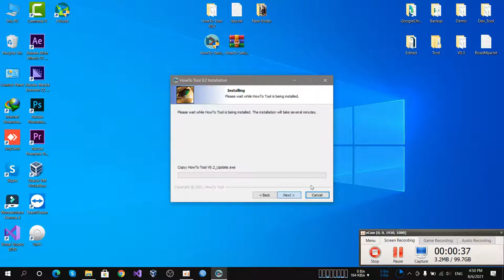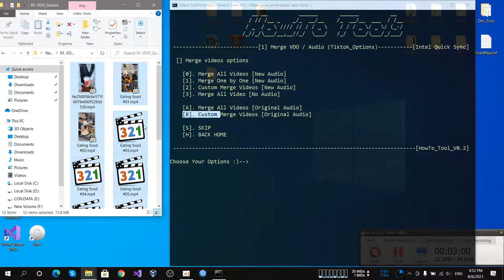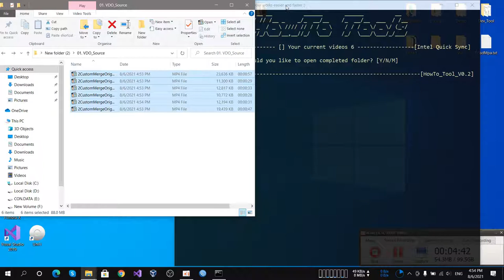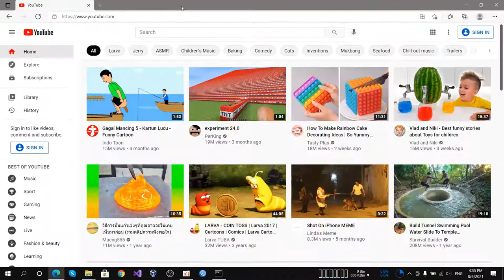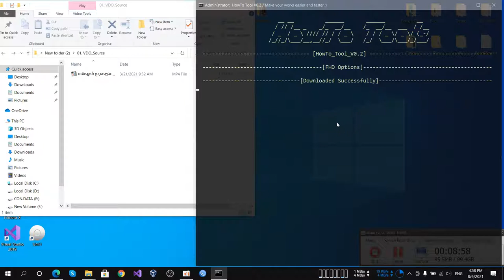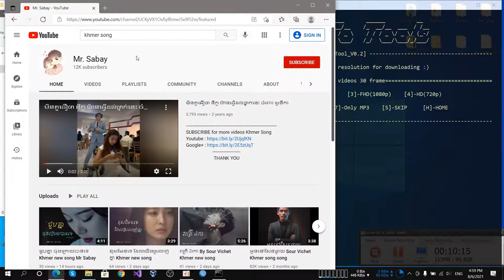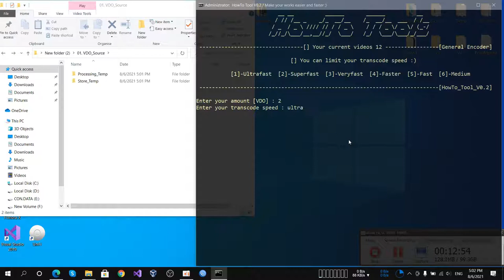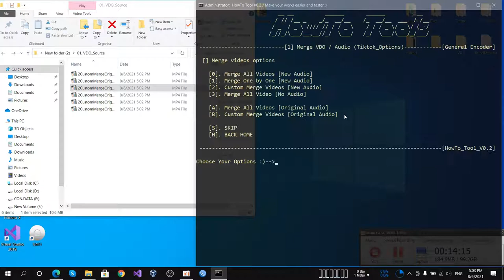Tutorials 2 | HowTo - Pro License Lifetime [Merge Videos Tool] 2021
HowTo is a tool which it can make your life easier by editing and merging videos fast within a few step away. You can use more awesome features in this tool as well. Please check out below for more detail.

List of feature in HowTo Pro Tools

 - Remove Original Audio
- Speed Up / Seep Down
- Custom Merge Videos / Audio
- Add Intro / Outro Videos
- Change Color Videos
- Rotate Videos
- Put Videos Border
- Blur Videos Background (HD / Slow)
- Blur Videos with Image (HD / Full HD)
- Custom Split Videos (Short Videos)
- Custom Trim In / Out
- Add Duplicate Audio
- Adjust Volume on Videos
- Add Watermark on Videos
- Custom Logo
- Rename Multiple Files
- Audio Editor
- Youtube Downloader (One Click One Channel)
- Amazing Tool for Youtubers, Facebook Page Builders, etc.
- Very Easy For Building Multiple Traffic Channels